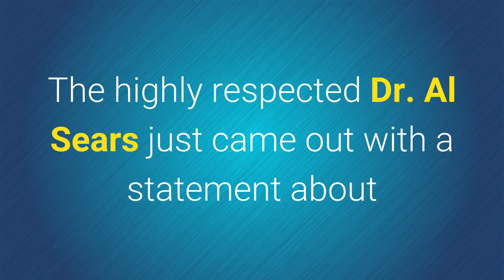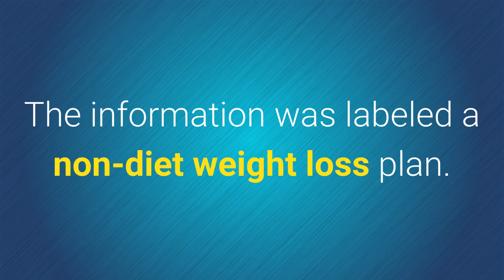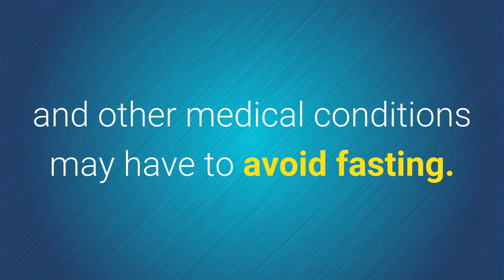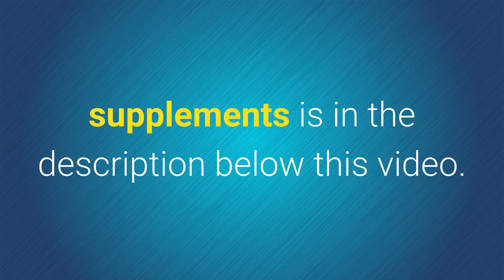Intermittent Fasting, Non-Diet Weight Loss & Anti-Aging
Intermittent Fasting, Non-diet Weight Loss

Anti-aging and reverse aging are now possible through cellular science focusing on your DNA chromosomal telomeres and the enzyme telomerase.

You can become younger. Now that we are able to measure the length of our chromosomes, we know that telomere (end caps of chromosomes) length directly indicates our biological age and chronic disease risk/involvement.

Want to become younger? Now it is distinctly possible using new safe supplements targeting our cells with Nobel Prize science backing up our efforts.

Dr. Al Sears, renown for his studies on aging, has produced an anti-aging and reverse aging supplement which can make you younger! Really.

Dr. Sears' supplement is Omega Rejuvenol. Omega Rejuvenol combines krill and shrimp oil in a special piggyback arrangement to better allow the omega-3 fatty acids, in particular DHA omega-3, to cross cellular barriers and penetrate deeply into our cells.

Your brain is over 60% DHA omega-3 fatty acid. Your brain naturally shrinks as you age. DHA feeds your brain. The special formulations found in Omega Rejuvenol feeds your brain the DHA it is starving for!

Omega Rejuvenol is generations ahead of other omega-3 options. Forget fish oil for omega-3 as fish oil does not cross the blood brain barrier. Fish oil is OBSOLETE from now on.

Omega Rejuvenol is combined with special forms of vitamins A,D,K & E, most are not available in other supplements.

For more information and to get started on the anti-aging supplements now, click the link at the start of this text above.
Dr. Urban

Now you know that intermittent fasting is connected to non-diet weight loss and can benefit you for the long term. Make the adjustments?